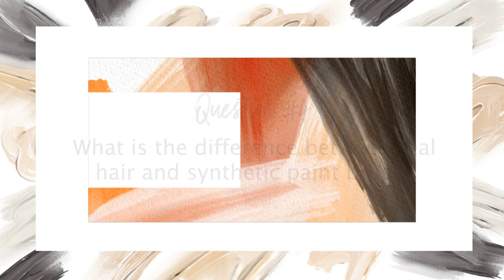Chalk Paint 101 Questions & Answers: Episode 6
Welcome to my 6th Chalk Paint 101 Questions and Answers Episode 6!

Chapter Sections for easy Question & Answer referral look up

00:00 Start
00:30 Question 1- Painting furniture with drawers inside or better out?
05:13 Question 2- Using Saltwash texture on Drawer frames, door edges and IOD Transfers?
09:22 Question 3- Other decorative finishes recommended for beginners?
12:20 Question 4- What is the difference between real hair and synthetic paint brush?
17:20 Question 5- What other techniques are being published on this channel?

Chalk Paint Local Stockist for The Reclaimed Heirloom (British Columbia Canada):
The Passionate Home: